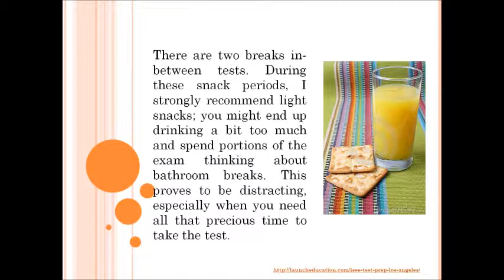ISEE tutors in los angeles - sample tests & prep